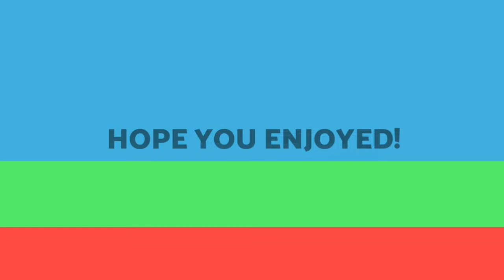crew bash. DHK ZOMBIE vs BIG ROCK